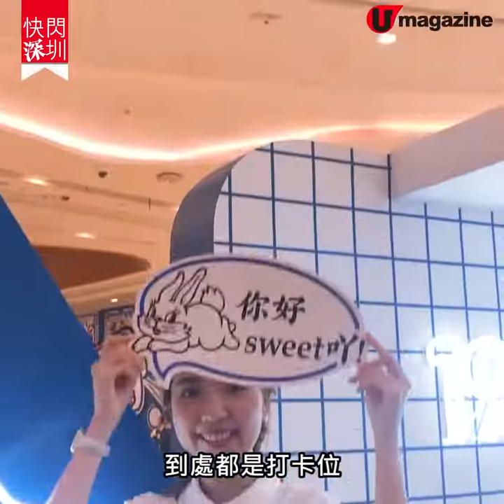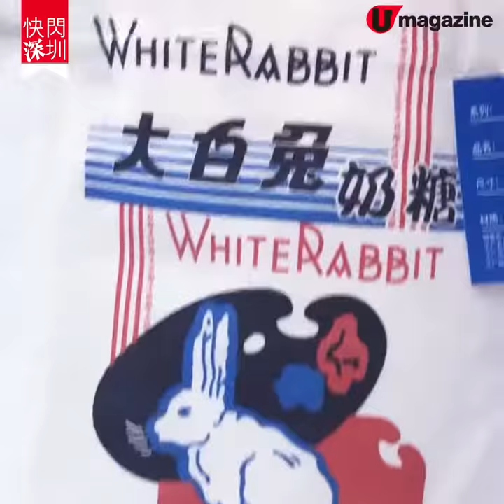【快閃深圳】大白兔60周年展深圳站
大白兔糖係唔少香港人嘅集體回憶，相信都無人反對啦！適逢大白兔糖60周年，最近官方就喺深圳舉行大白兔糖60周年巡迴展覽，有唔少超正打卡位同精品售賣！如果想了解下大白兔糖嘅歷史，不妨去睇下！

【INFO】
2019大白兔60周年巡展深圳站
地址：深圳市南山區南海大道深圳來福士廣場
日期：2019年6月1日至7月7日
交通：深圳地鐵2號線登良站D出口
全方位緊貼《U Magazine》社交平台